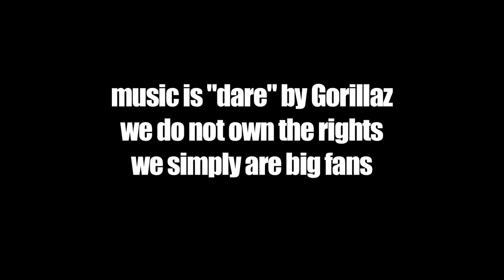SOPMOD VS SOCOM. test di rinculo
For the non-Italian users: this is a video comparison between the Socom and Sopmod Marui recoil force. Hope you like it and understand it... if so please vote!